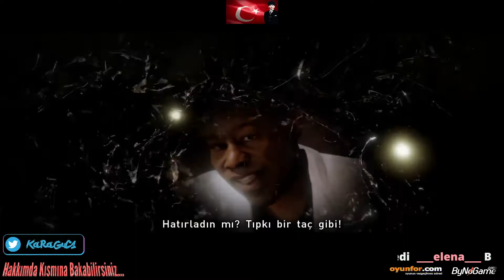"SEN DEVAM ET" - Beyond Two Souls Türkçe | #10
Twitch ve Dlive Yayınlarımın Tekrarını Bölümler Halinde Yükleyeceğim

Videoyu Beğendiyseniz ;
İyi Seyirler

Merhaba Ben KaRaGuC , Youtube Türkiye oyun videoları, Oyunadığım oyunların tekrarını zamanla sadece youtube özel videolar yükleyeceğim zamanla daha iyi yerlerde olmak isterim hakkımda merak ettiklerinizi hakkında kısmından bakarsanız mutlu olurum . Kanalımda oyun gaming eğlence yayıntekrarları minecraft gamingtürkiye için video paylaşıyorum.